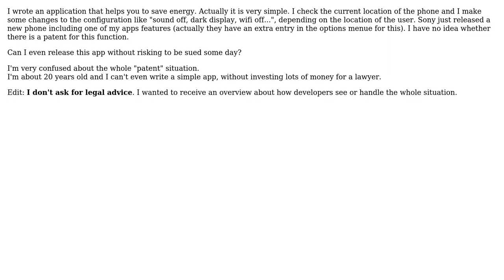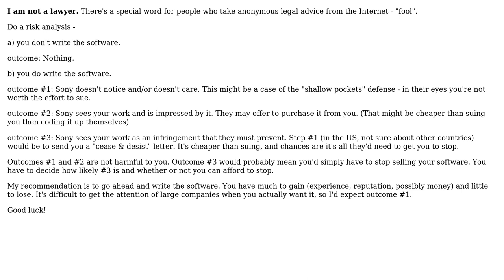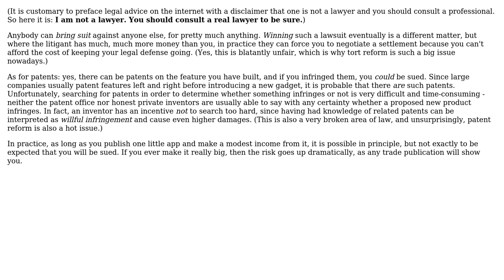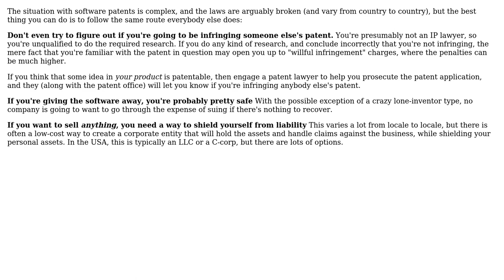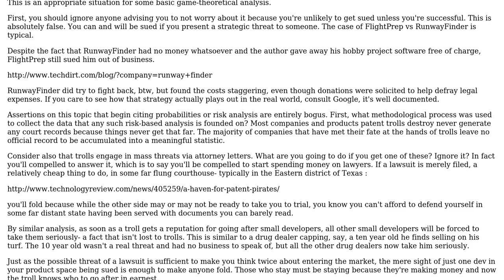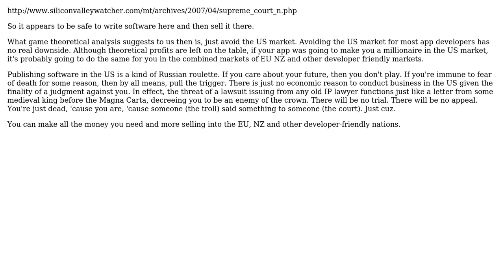Software Engineering: I want to publish an android app, but I'm afraid of software patents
With thanks & praise to God, and with thanks to the many people who have made this project possible! | Content (except music & images) licensed under CC BY-SA | Music | Images & others | With thanks to user Victor user user48910 user Morons user Mark Bessey user Kilian Foth user jdm user Goot user Dan Pichelman and the Stack Exchange Network Trademarks are property of their respective owners. You are responsible for your own actions.